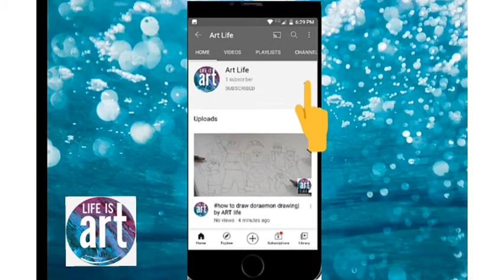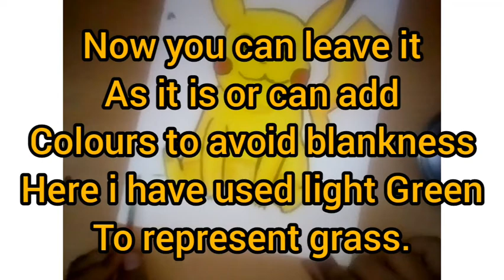how to colour pikachu | by -Art life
hi friends as I had promised you in my last video this the pikachu's coloured version here you go I have used poster colours here.enjoy
-by art life